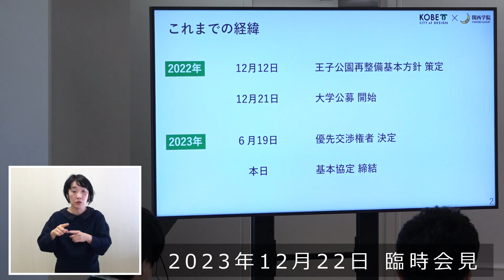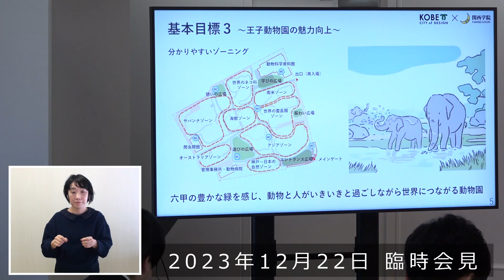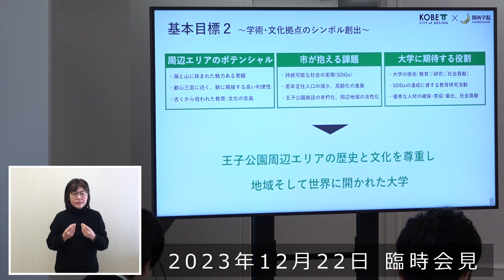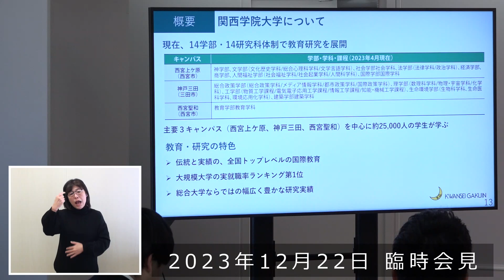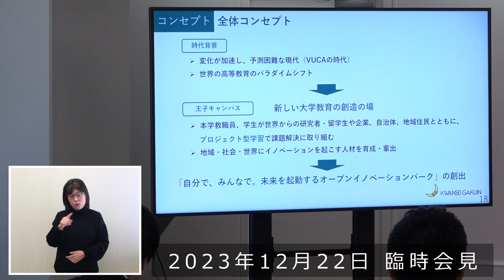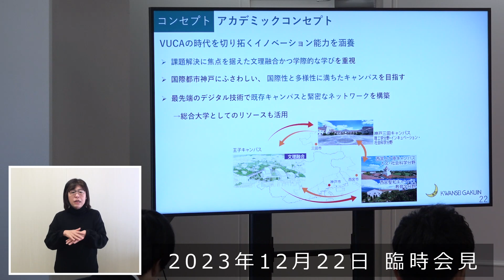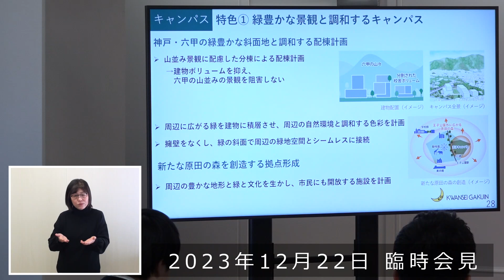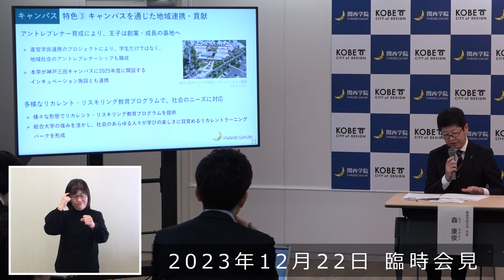2023年12月22日 市長臨時会見